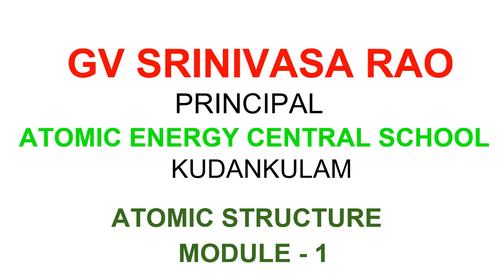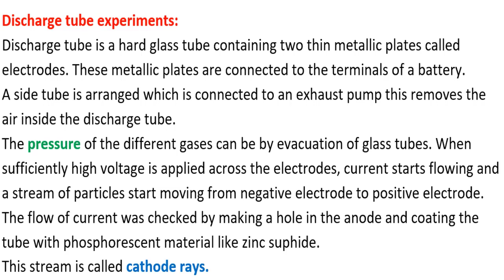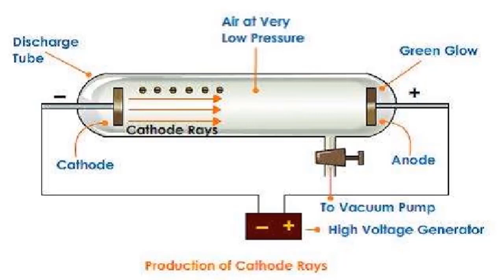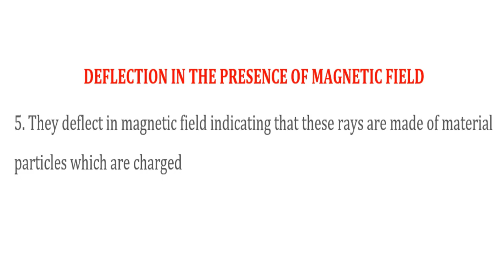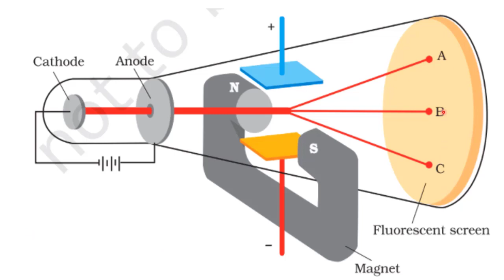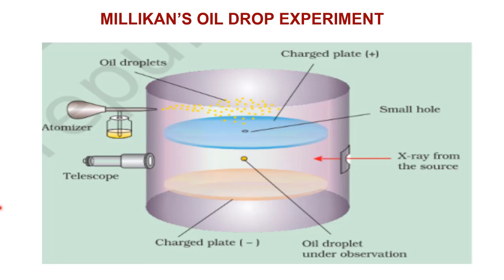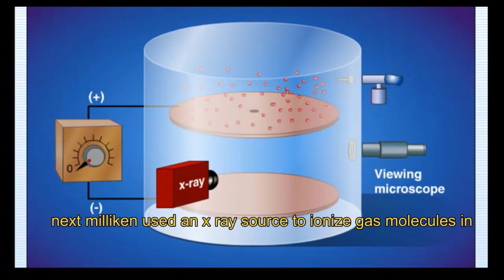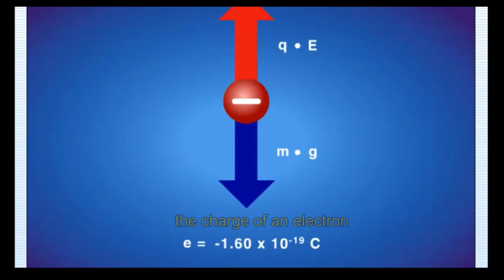ATOMIC STRUCTURE MODULE 1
Module - 1 of Atomic Structure , Class - 11 includes the production of cathode rays and their characteristics, Millikan's oil drop experiments and calculation of mass and charge of an electron